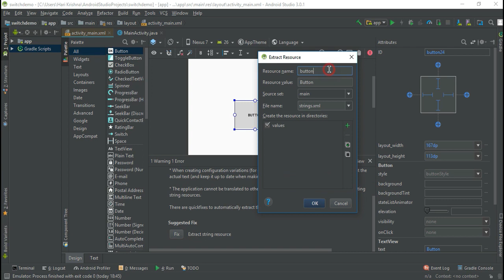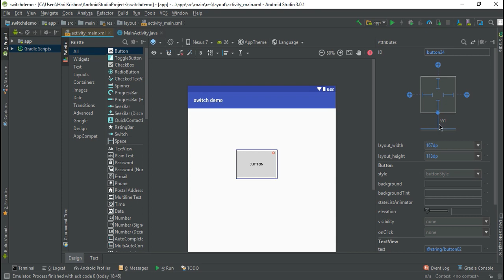missing constraints in constraint layout solution Android Studio